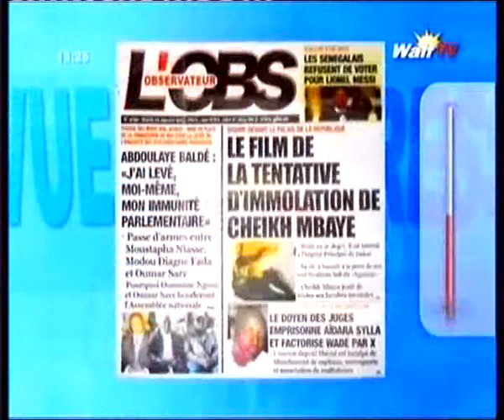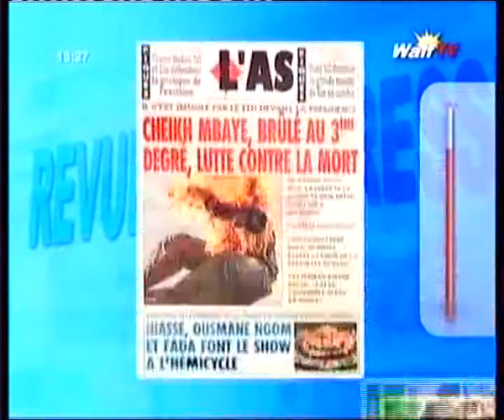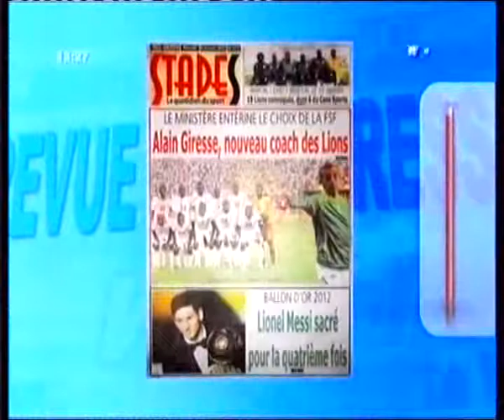Revue de presse du mardi 08 janvier 2013 (Walf Tv)